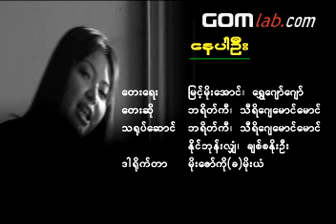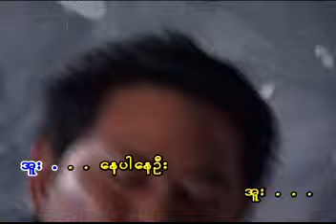Brakie & Thiri J Mg Mg - ေနပါဦး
Thingyan song